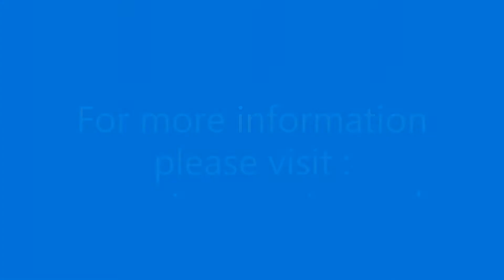closing & sealing a package with a clear label.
Tegra systems have developed this solution by a costumers request.
We closing & sealing a package with a clear label. the label is applied by a LabelX ES dispenser. for more information please visit oure